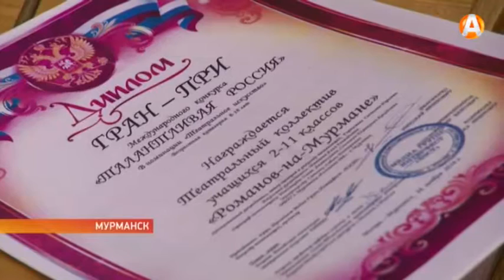Северяне одержали победу на Московском международном конкурсе-фестивале искусств